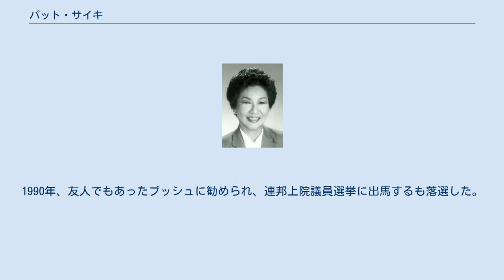パット・サイキ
パトリシア・ハツエ・サイキ（英語: Patricia Hatsue Saiki, née Fukuda、旧姓：フクダ、1930年5月28日 - ）は、アメリカ合衆国の政治家。
日系アメリカ人3世。
「パット」は「パトリシア」の短縮形である。
ハワイ州選出連邦下院議員を2期務め、その後ジョージ・H・W・ブッシュ政権で第17代中小企業庁局長を務めた。
 1930年5月28日にハワイ準州ヒロの日系人の家庭で、3人姉妹の長女として誕生した。
両親は共に日系2世で、祖父母はサトウキビ畑で働いていたという。
父のカズオはハワイの5大財閥の1つであるアムファック・ハワイでセールスマンとして働いており、母は針子をしていた。
1948年にヒロ高校を卒業後にハワイ大学に進学し、教養学士を得た。
1954年に産婦人科医のスタンリー・サイキと結婚し、5人の子供をもうけた。
 大学卒業後は学校教師を目指し、体育・保険・歴史などを教えた。
パットは教師として働くうちに公立学校の教員の勤務内容や待遇に疑問を持つようになり、ハワイ政府職員協会の協力の元でハワイ州初の大規模な教職員組合を組織した。
パットは組合の設立が政治に関わるきっかけになったとインタビューで語っている。
 1968年に共和党に入党し、同年開催されたハワイ州憲法制定会議に選出され、同年のハワイ州下院議員選挙に出馬・当選した。
州下院議員として女性差別的だった州法の改正を目指し、28件提出した法案のうち26件を成立させた。
さらに、ハワイ州の平等権修正条項(ERA)の批准を主導した結果、1972年3月22日にハワイ州はERAを批准した。
これは全米50州の中で最も早いものであった。
1974年にハワイ州上院議員選挙に出馬して当選。
2期8年の任期を勤め上げ、1982年には副知事候補としてハワイ州知事選挙に出馬するも落選した。
以後共和党の党議長として党勢力の拡大に務めた。
 1986年の連邦下院議員選挙でハワイ州第1選挙区から立候補し、当選を果たした。
パットはハワイ州成立以降初の共和党の連邦下院議員で、2人目の女性下院議員であった。
1990年、友人でもあったブッシュに勧められ、連邦上院議員選挙に出馬するも落選した。
議会引退後、パットは中小企業庁の局長を2年間務め、1994年の州知事選挙に立候補したが、またしても落選した。
以後も共和党の長老として活動し、2014年から2015年までハワイ共和党の委員長も務めた。